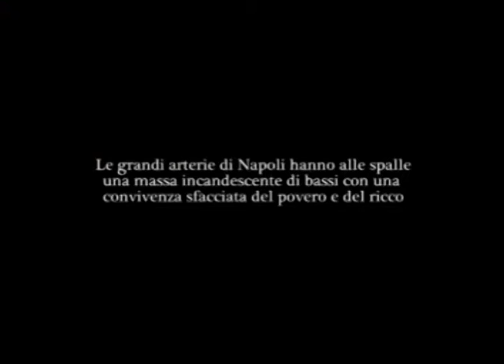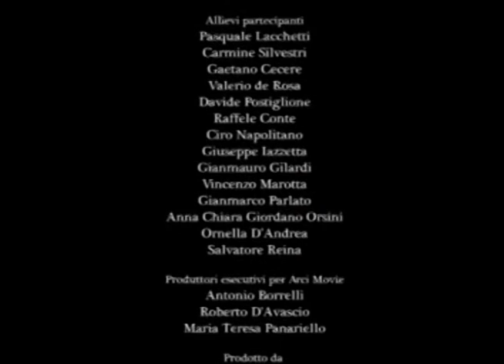Napoli Film Festival - Sezione Scuola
Lotta di classe - Itis "A. Volta", Napoli